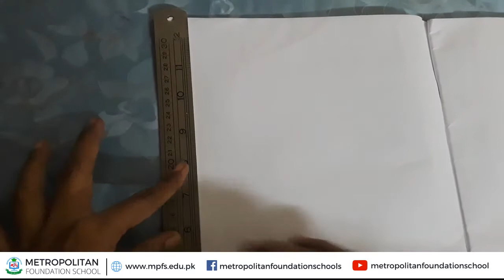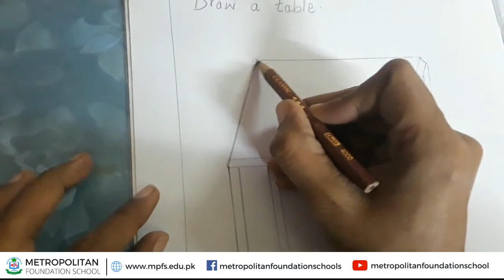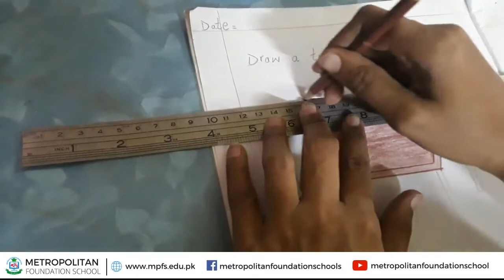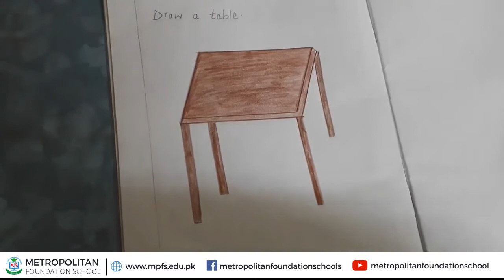Class 2 DRAWING | DRAW TABLE & INKPOT' | Month of August | MFS Online